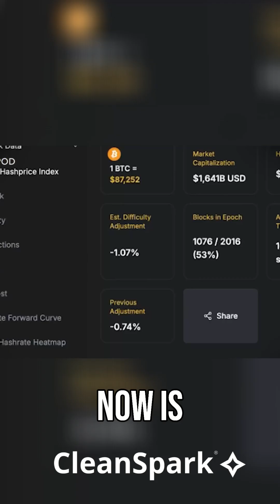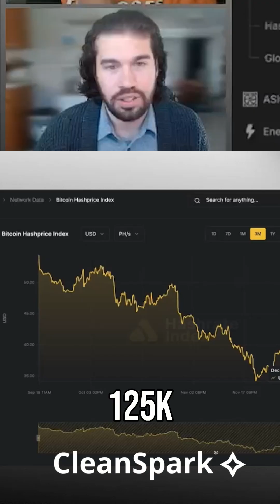Bitcoin's hashrate is CRASHING. Here's why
Bitcoin is on track for its 4th negative difficulty adjustment for the first time since summer 2021 after China's bitcoin mining ban.

The Mining Pod crew dissects the trend using Luxor's Hashrate Index data on the latest news roundup.

👉CleanSpark, America's Bitcoin Miner!

CleanSpark (Nasdaq: CLSK), America's Bitcoin Miner®, is a market-leading Bitcoin miner with a proven track record of success. They own a fully self-operated portfolio of mining facilities across the U.S. powered by globally competitive energy prices. CleanSpark sits at the intersection of Bitcoin, energy, operational excellence and capital stewardship. Optimally monetizing low-cost, high reliability electricity positions them to prosper in an ever-changing world.

👉 FBOX, Cooling for Bitcoin Mining and the AI Data Center Transformation

FBOX is the global leader in cooling system manufacturing, with the #1 shipment volume of bitcoin mining containers worldwide. Not only powering for the strongest hashrate, their technology also helps mining infrastructure transform into AI data centers. Backed by the largest production scale on earth, global deployment capability, and a full range of cooling solutions, they are shaping the future of compute.

👉 Luxor, Leaders In Bitcoin Mining and Compute Power!

Get game-changing mining results with Luxor Firmware. Boost hashrate, cut energy costs, protect your hardware, and maximize mining profits with LuxOS.

Questions or want to get in contact?